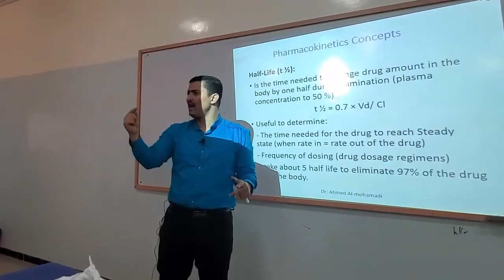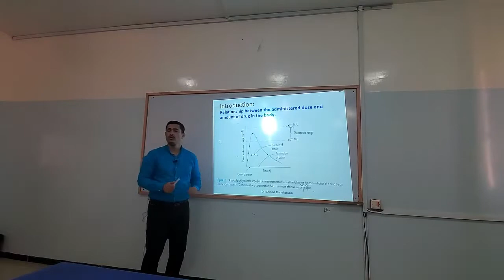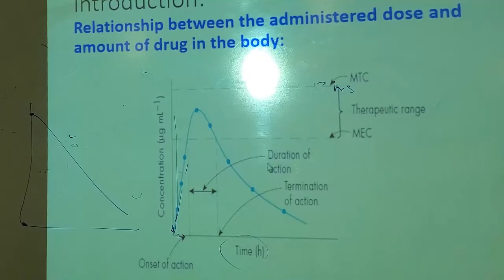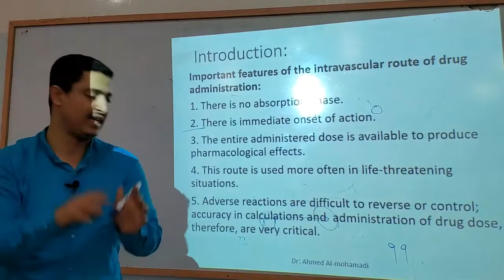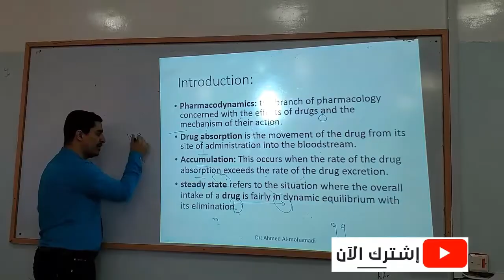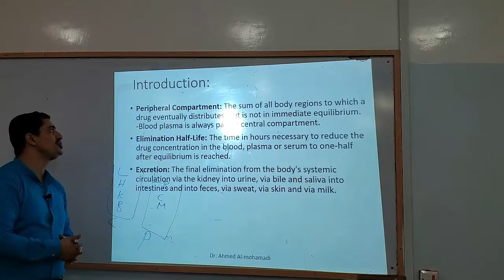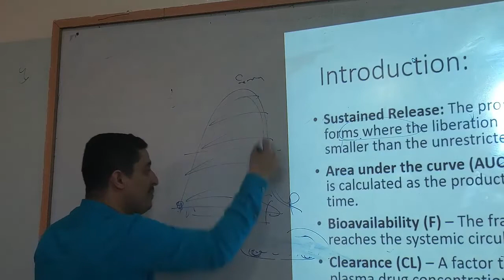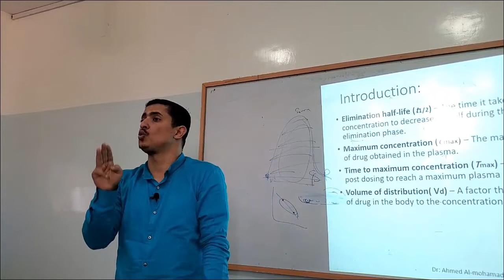2-Basic pharmacokinetic حركية الدواء: اساسيات حركية الدواء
elimination half-life calculations ,elimination rate constant calculations
Half life, Cmax, Tmax, Therapeutic range, extravascular routes, intravascular routes,  and , .